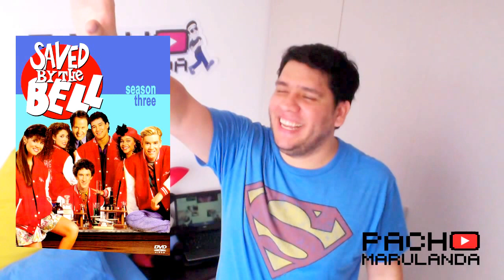Recordemos nuestra Infancia | Pacho Marulanda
Aunque cada uno tiene su versión de la Infancia, siempre habrán puntos en común. Este videoblog busca recordar esos momentos que todos vivimos alguna vez, nuestras series de TV, juguetes, etc... Acompañame en este divertido flahsback a mi niñez :D ...y si te gustó, compártelo ;)

Gracias por compartir mi vídeo y darle "Me gusta" ...o "No me gusta", igual es válido.